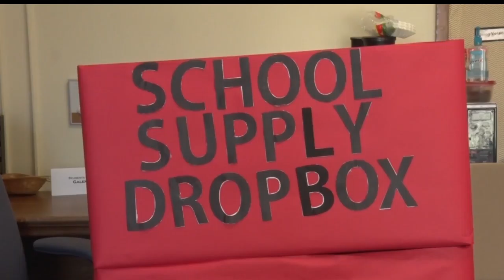BSU Helping Hurricane Relief Efforts With School Supply Drive